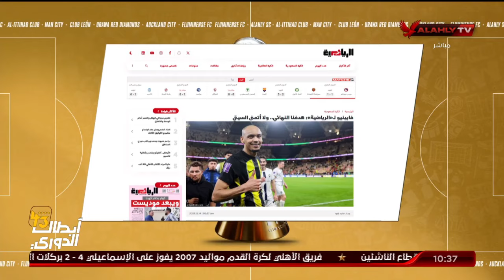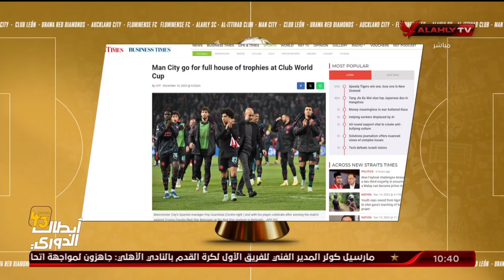جولة حول كأس العالم الأندية واستعدادات الأهلي من أجل مباراة اتحاد جدة مع هنا أبو القاسم